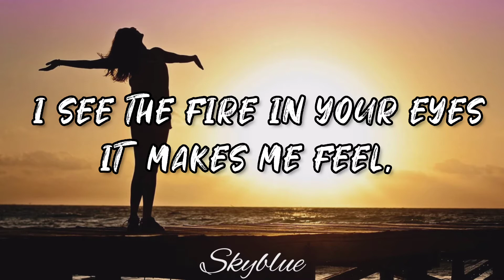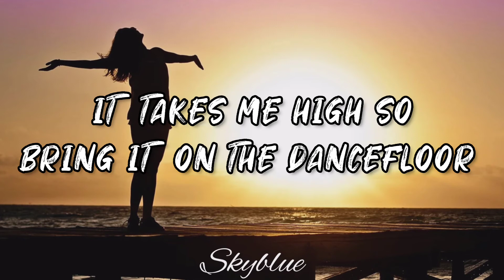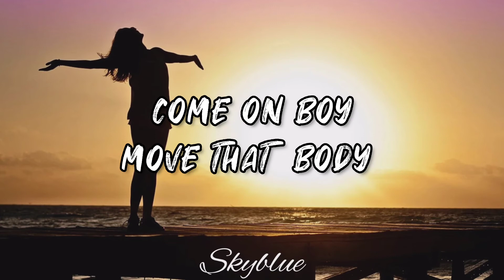SERENA - SAFARI ( GRITTY REMIX) [LYRICS]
Lyrics / Lyrics

I'm feeling like... ain't first time we ever meet
Slow.
I can't
Control this
Must be love...
Love!
Cuz tonight
I'm naughty naughty
Dace with me like it's my party
"Cuz tonight
I'm naughty naughty
Glow!
We dance among them slow.
Slow
I cant control this
must be love
Love!
Cuz tonight
I'm noughty noughty
Doce with me like it's my party
We go wild
Were in safari
'Cuz tonight
I'm naughty noughly
'Cuz tonight
I'm naughty naughty
We go wild We're in safari

Safari lyrics
Safari lyrics
Safari lyrics
Safari lyrics
Safari lyrics
Safari lyrics
Safari lyrics
Safari lyrics
Safari lyrics
Safari lyrics
Safari lyrics
Safari lyrics
Safari lyrics
Safari lyrics
Safari lyrics
Safari lyrics
Safari lyrics
Safari lyrics
Safari lyrics
Safari lyrics
Safari lyrics
Safari lyrics
Safari lyrics
Safari lyrics
Safari lyrics
Safari lyrics
Safari lyrics
Safari lyrics
Safari lyrics
Safari lyrics
Safari lyrics
Safari lyrics
Safari lyrics
Safari lyrics
Safari lyrics
Safari lyrics
safari (Gritty Remix) [lyrics]
safari lyrics